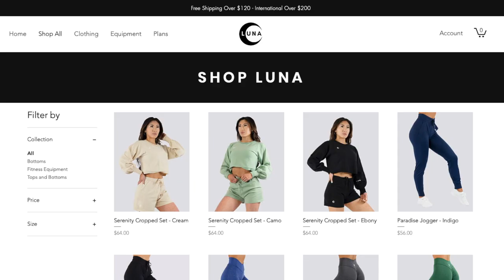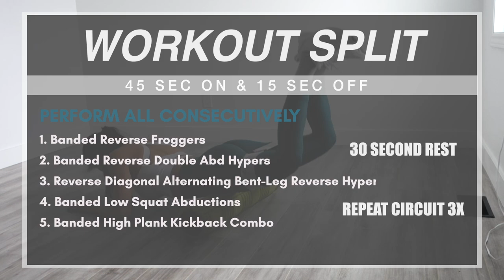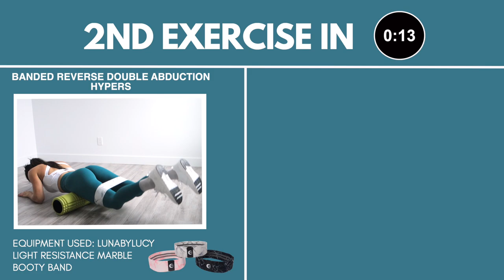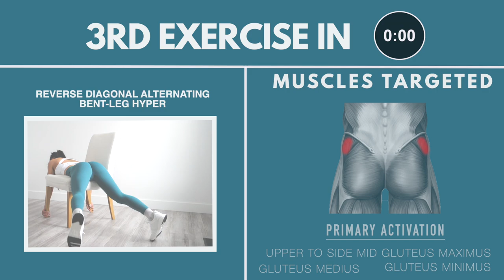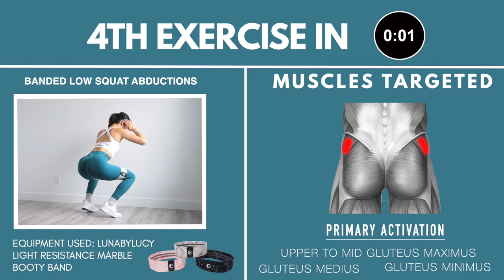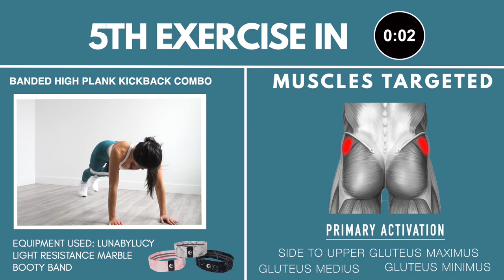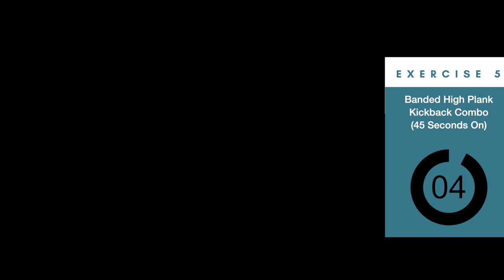How to Grow the UPPER & SIDE Glutes | Exercises to Change a Flat Booty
DOWNLOAD YOUR FREE 7 DAY TRIAL on GLUTES WITH LUCY APP 💪 Let's do this!! 👊 🙌

My Measurements:
➢Height - 5'6
➢Hips - 38.5'
➢Bust - 32DDD/34DD

My Sizes:
➢All Sports Bras - Medium
➢All Tank Tops - Medium
➢Joggers - Small
➢Leggings - Medium (can also fit a small for a tighter fit)
➢Biker Shorts - Medium (can also fit a small for a tighter fit)
➢Sweater Sets - Small

WORKOUT:
1. Banded Reverse Froggers
2. Banded Reverse Double Abd Hypers
3. Reverse Diagonal Alternating Bent-Leg Reverse Hypers
4. Banded Low Squat Abductions
5. Banded High Plank KB Combo